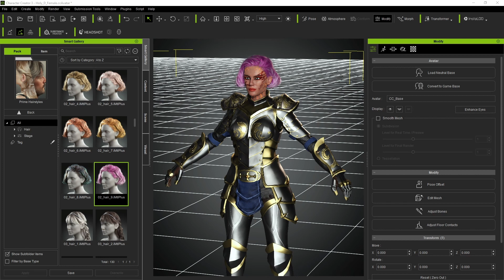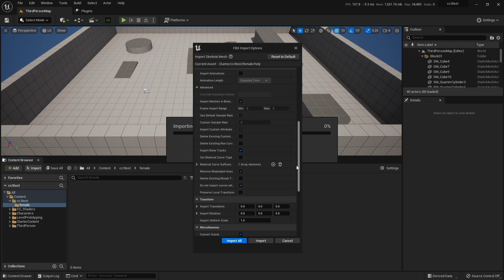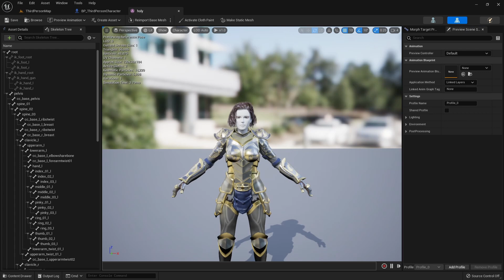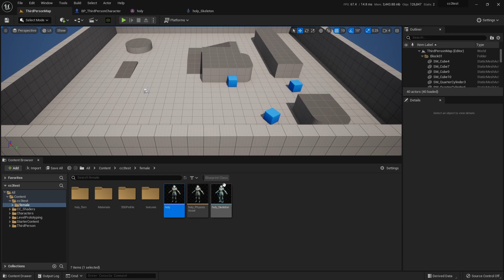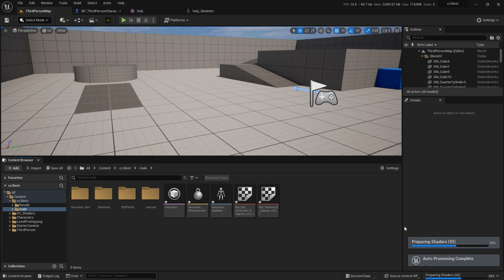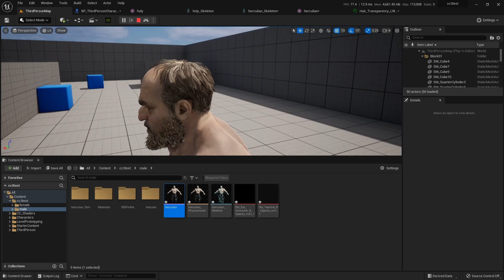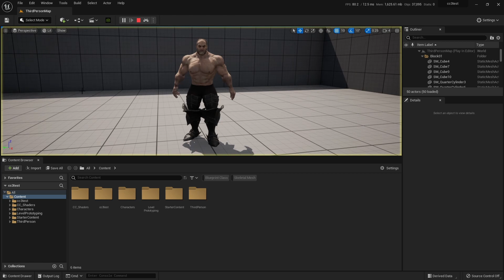CC3 to UE5 retarget and test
Taking a CC3 char into UE5 using the new plugin and testing out the compatibility mode on the skeleton it is not set to the game skeleton deliberately.  The makeup worked fine on the next imports.

Plugin link

Music played during video!!